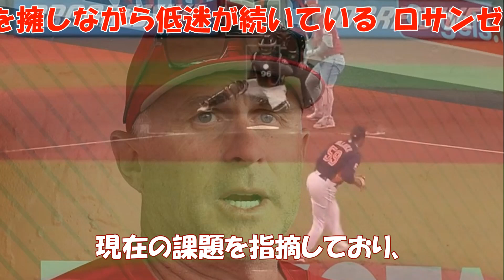大谷翔平、エンジェルスの低迷の原因を海外メディアが解明・・・その結果は・・・？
こんにちは！「アラフィフのモモ」と申します。動画をご視聴頂きありがとうございます。このチャンネルでは、大谷翔平ファンのモモが「ＭＬＢ情報」を毎日、お届けします。
※ご希望者には、モモの本業「商品開発の裏技」(PDF)をお届けします。

☆☆☆関連動画☆☆☆

大谷翔平は「驚くべき価値を持った選手」‹SLUGGER›。 NY地元紙：ヤンキース戦を前にエンジェルスを「世界で最も興味深いチーム」と称賛。

 大谷翔平が見せた断固たる“続投意思”に反響！ 米メディアは「オオタニはコーチたちを丁寧に断った」と注目…米ツイートが大評判に！

 最終大谷翔平　“ライバル”ゲレロとじゃれ合う姿にネット「わちゃわちゃしててかわいい」「子供みたい」

 親友・大谷翔平とのツーショット写真を自宅に飾る本塁打王・ゲレロの特別な一発 ！

大谷翔平 今季最長141m特大16号！自己最速190キロ超ロケット弾やばすぎ！大歓声でスタジアムが揺れるｗ現地映像まとめ（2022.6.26 エンゼルス 3-5 マリナーズ）

 報復死球【大乱闘ファン騒然‼︎】大谷翔平選手も乱闘を止めようと参戦するも一平さんの翔平を守る姿に大感動！本物のヒーローは水原一平氏だ！各選手の動きにも注目してね。現地6月26日

 大谷翔平の16号141メートル特大ホームランもエンゼルスは連敗…7勝17敗と失速にFA移籍放出、トレードの可能性

 【大谷翔平】凄まじい打撃音！全人類待望の140.8メートル超特大ホームラン16号！155.8キロの直球をライトスタンドにブチ込んだ～っ！ /2022年6月26日 マリナーズ対エンゼルス